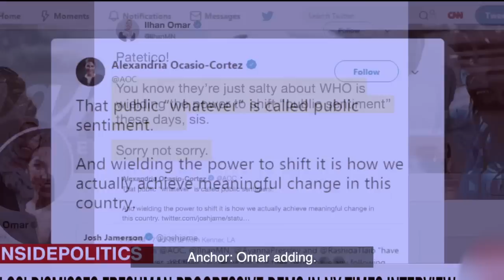Democrat Civil War - Socialism Rising